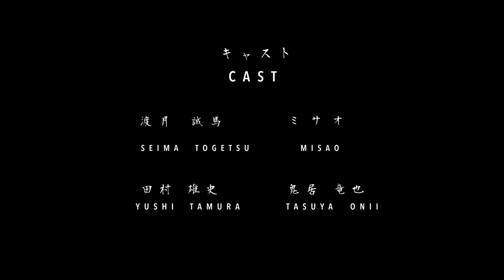【鼬楼～ITACHIRO／総集編】Us vs. the Samurai in mortal combat!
ShortFilm
【鼬楼〜ITACHIRO】-Hit man
18XX年 日本
分け前の金を懐に
夜明け前には出立の手はずだ

この場所を突き止められる迄は・・・

「何人生き残れるか･･･」

武器は刀に苦無、
仕込みの舞扇、
けん玉、ヨーヨー、
目くらましの紙風船
毒針吹き矢

築100年の古民家ロケによる
ちゃんばらCLUB喜怒哀楽
アクションエンターテイメントです！
Original sword fight short film

殺陣シーンをもう少しご覧になりたい方は是非
前編／後編Versionはコチラです

ITACHIRO 〜
18XX  Japan
Those who gathered in an inn.
They have killed a person they shouldn't kill.

Had we left before dawn we'd be safe and each of our pockets full of our shares of the money .  But then our hideout was found.

" I wonder how many people can survive.. "

Filming location is an old Japanese folk house built 100 years ago.

This is an action entertainment produced by

作・演出 谷口高史
撮影・編集 垣内博貴
概要翻訳協力・Kristian Himmelstein
協力・スタジオ阿波橋

谷口高史のテレビ・映画・舞台等の

その他、Instagram・Twitter・Tiktok・ブログもございます。